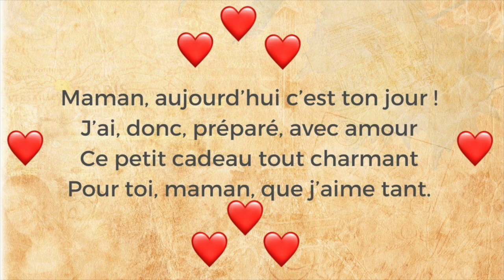Mother's Day French Poem- C'est ta fête - Karine PERSILLET - Poésie pour la fête des mères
Texte :
Maman, aujourd’hui c’est ta fête !
Il faut que cette journée soit parfaite.
Depuis des jours et des jours, je réfléchis
Pour qu’en ce jour, tout soit réussi.

Maman, aujourd’hui c’est ton jour !
J’ai, donc, préparé, avec amour
Ce petit cadeau tout charmant
Pour toi, maman, que j’aime tant.

J’espère que tu seras satisfaite
Car je ne cesserai de te répéter
Maman, je t’aime pour l’éternité !
Karine Persillet

Traduction anglaise :
Mom, today is your birthday!
It has to be a perfect day.
For days and days, I have been thinking
So that on this day, everything is successful.
Mom, today is your day!
So I prepared, with love
This little gift all charming
For you, Mom, whom I love so much.

I hope you will be satisfied
Because I'll keep telling you
Mom, I love you forever!

Photographies : Pixabay
Conception et montage: Magda LD
Voix : Magda LD